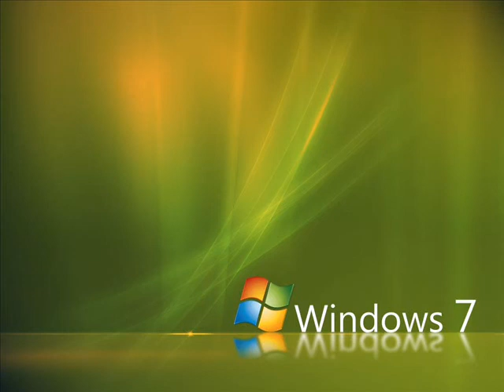Go green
Nothing much just board